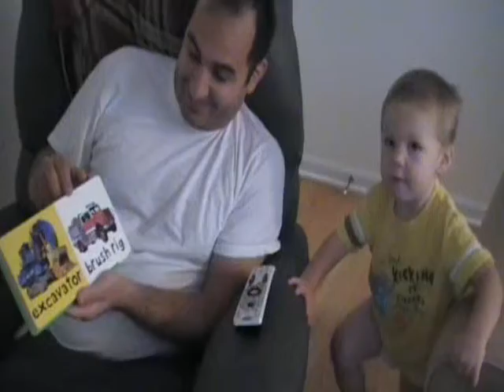Drew reading Truck book